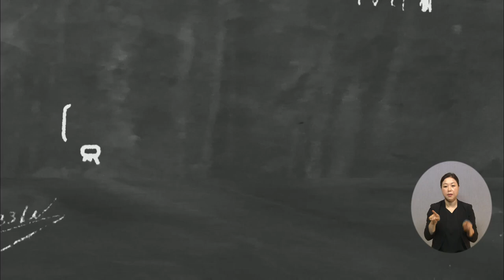복지TV뉴스24_ [나도 말 좀 합시다] 배영준-장애인 인식개선 활동가 (2024.07.24)